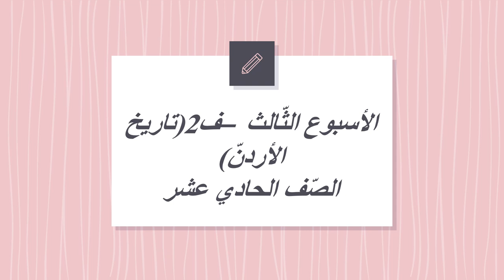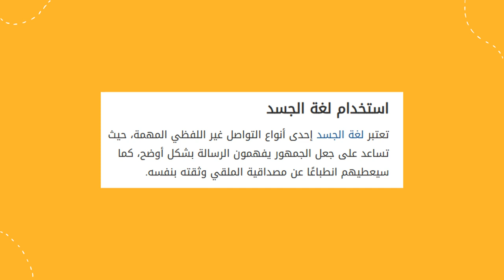الأسبوع الثّالث ف2 تاريخ الأردن الصف الحادي عشر- المعلمّة منال زكارنه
يعرض الفيديو أهم المحاور والموضوعات التي يناقشها الكتاب في الأسبوع الثالث من هذا الفصل